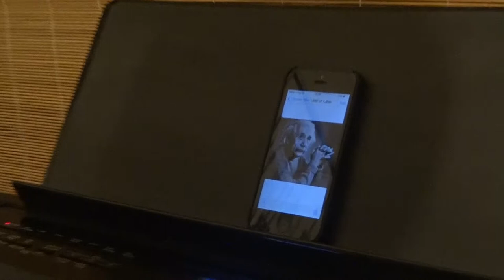Venganza - NGL Films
Venganza, ¿Confías en tus amigos?

Sinopsis:
Tres amigos se reúnen una noche para ver películas, pero el resentimiento de uno de ellos, fenómenos paranormales y la muerte de uno de los tres les cambia la noche completamente.

Ficha Técnica:
Dirigida por: Noam Gottlieb Lillo
Producida por: Miguel Ánguel Caballero Dubinovsky
Música Original por: Ariel Martínez Silberstein
Cámarógrafo: Michael Martínez Silberstein & N.A.M

Revenge, do you trust your friends?

Directed by: Noam Gottlieb Lillo
Produced by: Miguel Caballero anguel Dubinovsky
Original Music by: Ariel Martinez Silberstein

Synopsis:
Three friends get together one night to watch movies, but the resentment of one of them, paranormal activity and the murder of one of them change their night completely.